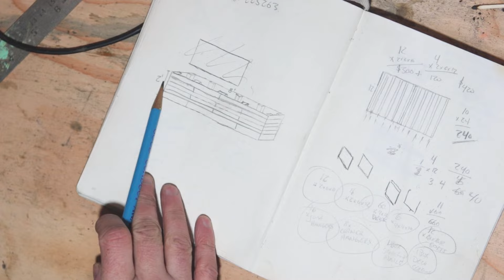Homegrown E2 | Winter Woes FULL EPISODE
They used to think “6 months of winter” was a cruel joke their grandparents told; unfortunately, as they run out of dry firewood they learn their lesson that winter is longer than they thought. Regardless, looking back at the year before proves helpful in moving forward with this year’s garden plans.